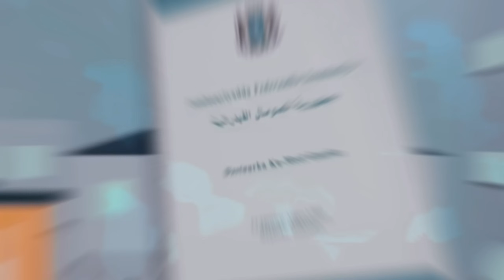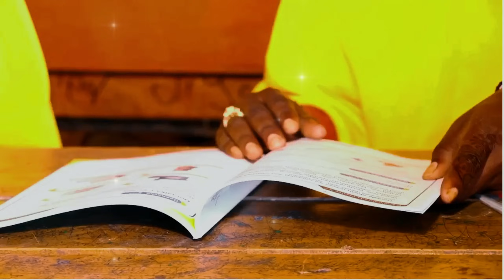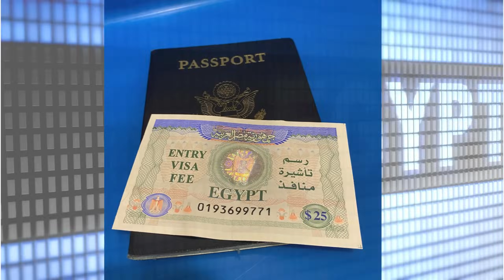Deg Deg: Shirkii Muqdisho oo la isku mari la'yahay, MW Xasan Sh oo la hareereeyey & Go'aanka Deni...